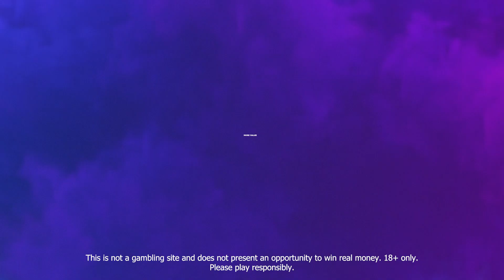Introducing The Club +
For those who enjoy the finer things in pokerstarsvr we are excited to bring you The Club+, an all new exclusive tiered offering featuring luxurious props and additional member perks